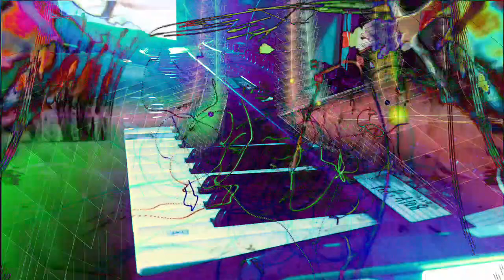Forms of sound made real from beyond all voids of nothingness - Structure without structure manifest